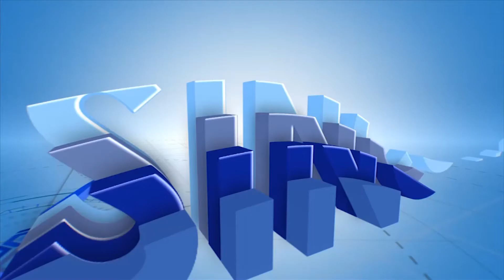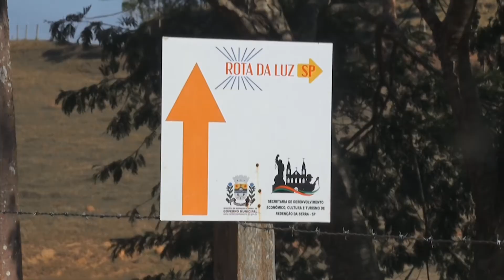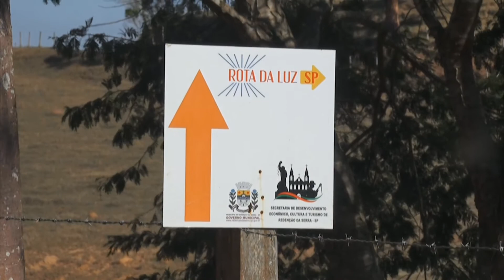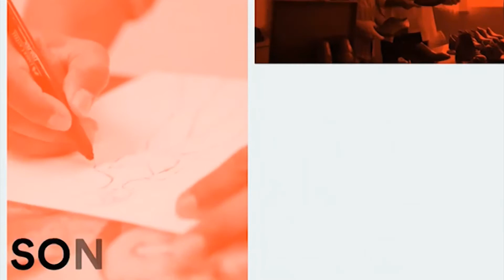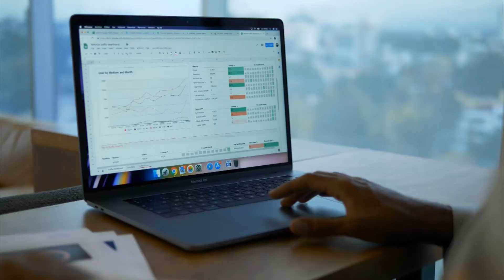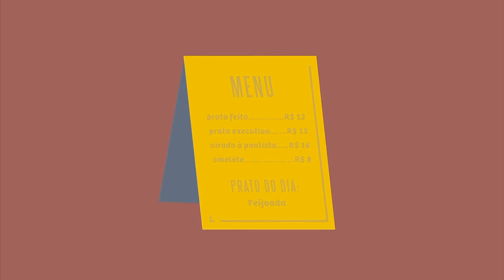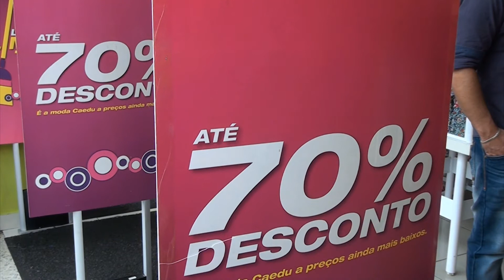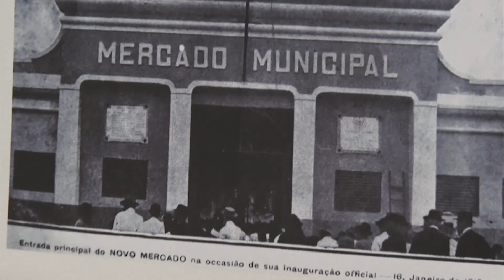Programa Sincovat na TV Band Vale -29.01.22